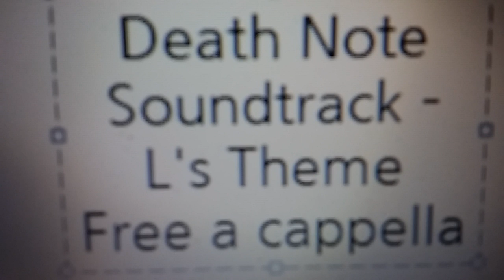デスノート OST - Lのテーマ - タニウチヒデキ Free a cappella フリーアカペラ